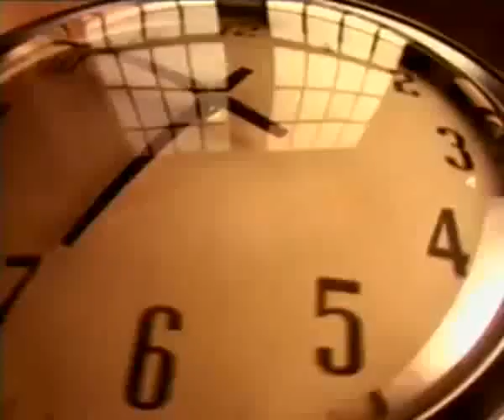Pauline Henry - Feel Like Making Love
Blocked, so video reversed.